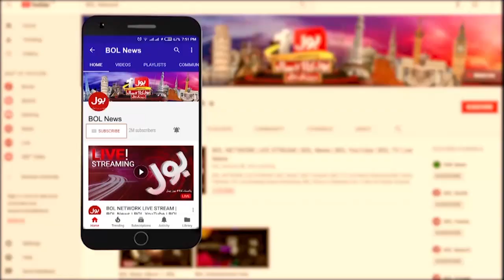Tik Tok Se Mutaliq Bara Fatwa Jari | TikTok Most Viral News | Breaking News